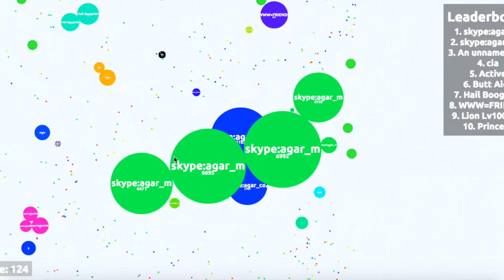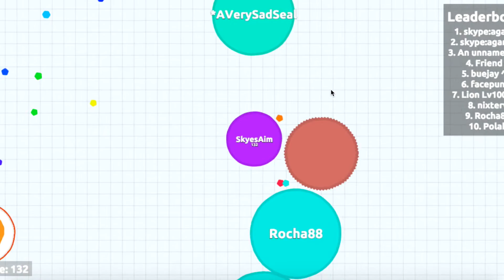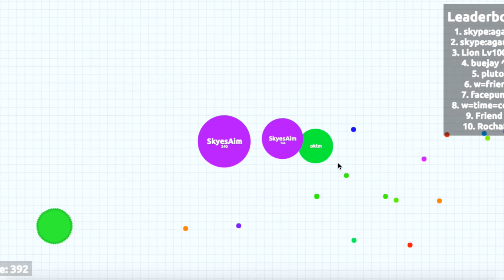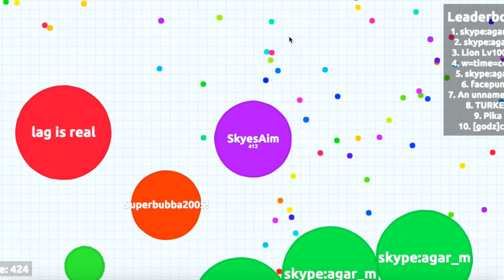Agar io: Fail #1